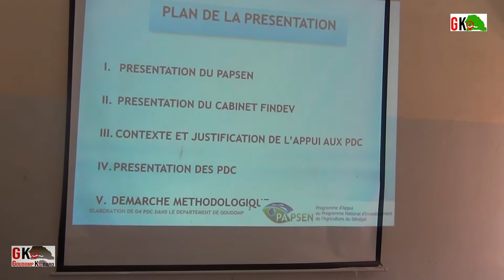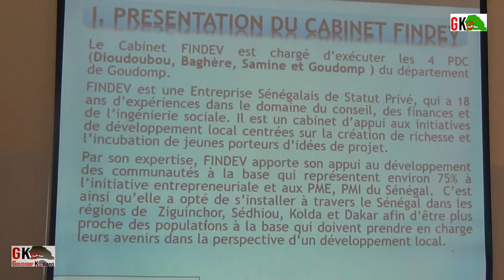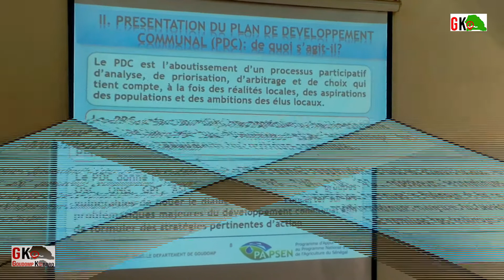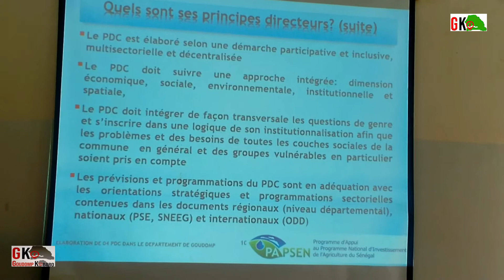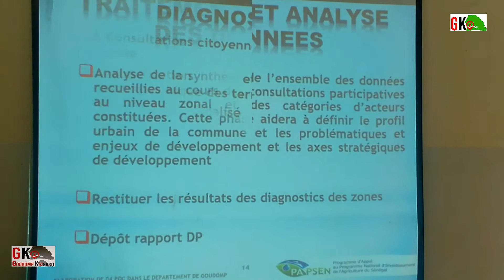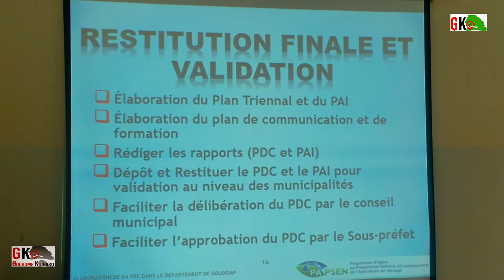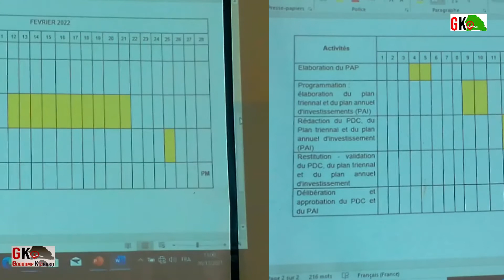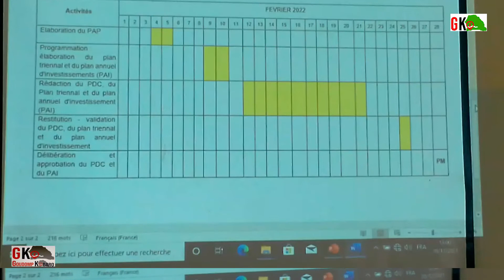Forum de lancement du plant de développement communal PDC organisé par la mairie.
Forum de lancement du plant de développement communal (PDC) organisé par la mairie en collaboration avec le PAPSEN et le FINDEV au foyer des femmes de Goudomp le 20 décembre 2021